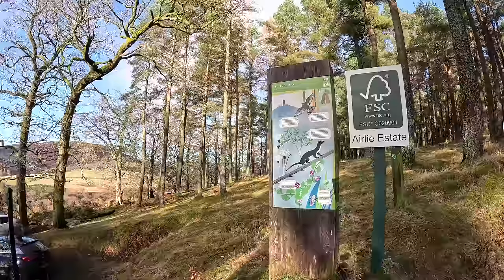It's Easy To Forget How Close We Live To Absolute Beauty And Solitude. A Wander In The Angus Hills.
Join us on a wander in the hills just 30 minutes from home. This was really just a walk more than a filming trip, but having taken the camera with us anyway, we thought we'd share it with you as it was absolutely beautiful up there. Enjoy...

Filmed on Friday 16th February 2024

I don’t pretend to be a travel expert, but I love what I do and would be honoured if you came along with me. My channel focusses on the wide-eyed wonder and excitement of finding somewhere new, and my genuine reaction to it. You may not get a history lesson in my videos, but who knows, you might pick up some useful travel tips along the way, add a few destinations to your bucket list and hopefully be entertained by what you see.

I do ALL of this myself. Planning, filming, editing, promoting, all with a weekly upload schedule, so please understand not every video will be an epic adventure. But my pledge is to always do my best in any situation and KEEP THE CAMERA ROLLING :)

FAQs:
Saturdays at 10am Scottish time. Occasionally a bonus midweek video will pop up (in which case, likely to be Tuesday at 5pm)
WHY IS THERE A DELAY BETWEEN TRIP AND VIDEO APPEARING?
This is a result of doing all this myself I’m afraid. Editing takes time and I also like to schedule videos a bit in advance in case of any problems/illness/cancellations etc. Keeping my uploads appearing every Saturday morning is important to me, so I don’t want anything to get in the way of it. Also, I occasionally need some time off to recover from trips!
I film with a GoPro11 and my iPhone12. I also use canva.com for thumbnails etc. I also have a DJI Pocket 3 (bigger sensor) for nighttime, although I’m still getting to grips with it.
The usual suspects I'm afraid - time and money! Hotels especially these days make my eyes water like a true Scotsman. Also my weekly upload schedule means I need to keep on the move.
WHERE'S ALICJA?
Alicja will feature whenever possible, but she has her own life and a proper job so it can take a while for our schedules to match up. Trust me though, I prefer it when She is there too!
It's my income, I can't do this for free. Notice I don’t have mid-roll ads though!